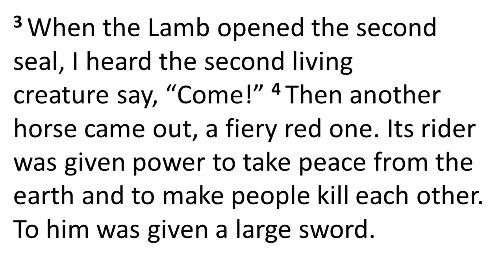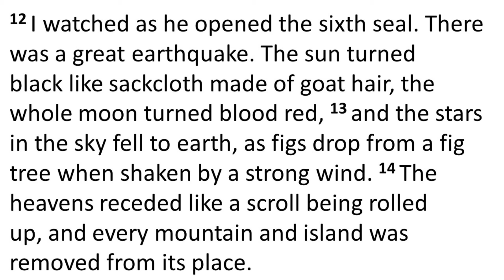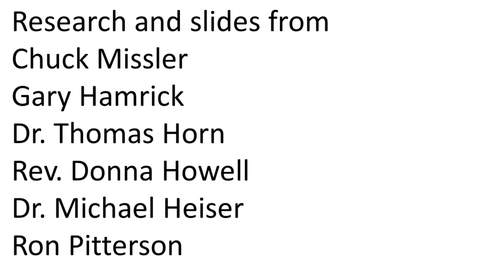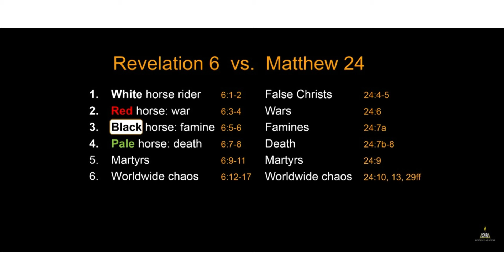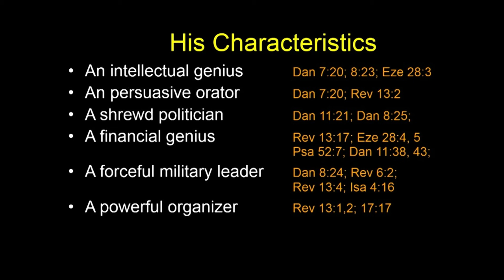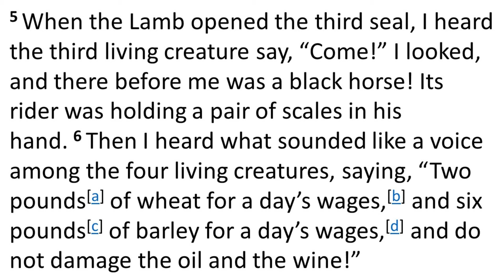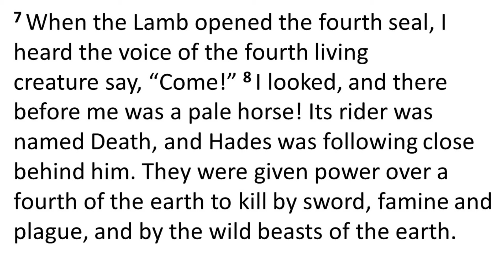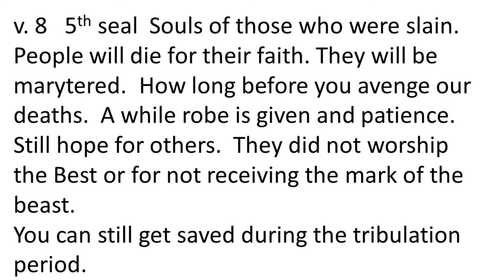E30 Revelation Ch 6 The Four Horsemen of the Apocalypse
Do you know who the 4 horsemen of the Apocalypse are or what they represent?  How close are we to their appearance? John wrote about the AntiChrist, wars, Economic Collapse, One World Government, Famine, Destruction and Disease.  All point to those 7 years of Tribulation.  However, tune in for the HOPE that we have that overcomes the darkness.

Join us, Pastor Penny Schulz and Kristen Scharrenberg, adventurers through the holy lands and warriors in Christ, as we explore the fascinating, the weird, the difficult, and the obscure while unpacking the Bible. Come and see as we dig into spiritual warfare and the fallen angels, aliens and UFOs, the Nephilim or Rephaim, prophecy, angels, giants and so much more! We promise to bring you joy, hope, inspiration, and intriguing, out-of-the box thinking, and ultimately salvation through Jesus Christ.

For sermons, magic tricks, and more, visit Penny's YouTube Channel